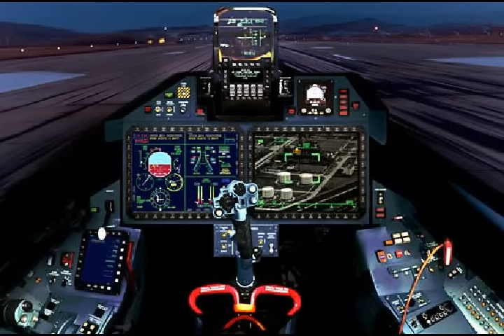Why Su-30MKI Upgrade is very Important. Pakistan F-16 up-to-date.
Please Support As and Give me a Feed Back to Improve. Su-30MKI Upgrade is very Important.